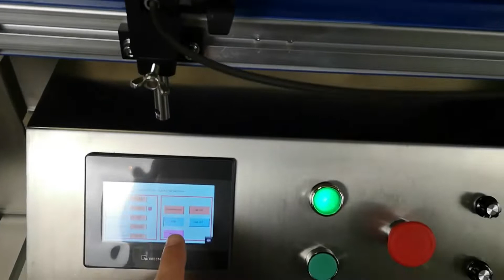Автоматический этикетировщик (аппликатор) МТА-160 для плоских бутылок